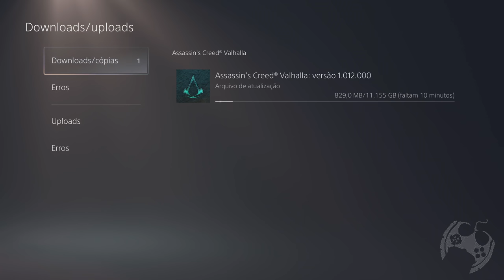As INCURSÕES FLUVIAIS chegaram em Assassin's Creed Valhalla!! Conheça o modo River Raids [ 4K ]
Fala Fiotes!
Como estão?
Finalmente o evento Incursões Fluviais chegaram gratuitamente em Assassin's Creed Valhalla e separei o meu inicio de gameplay para dar algumas dicas importantes e apresentar a essência do novo modo para vocês.

Kallil Augusto